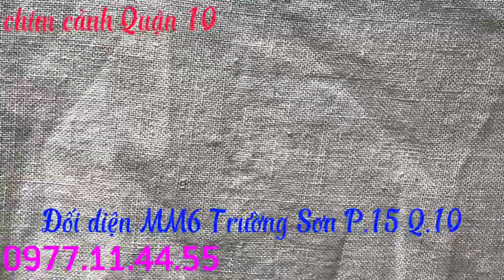lên 3c lồng: Mi fom cao❤️ đa đa❤️ Chào mào ❤️💕❤️ giá 8/3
lồng mi Hà Nội hàng đặt fom cao: 2.500k
lồng đa đa 250k
lồng Chào mào 2.000k